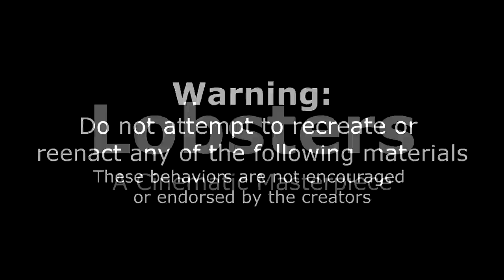BIG Lobster Mukbang / Challenge! How To Eat Lobster | What Does Lobster Taste Like? Atlantic Lobster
Who doesn't like Lobster? Well, maybe people who have never had it!! Tune in as we eat, review, and enjoy some lobster!

Send me stuff to eat/review :) :
Joel Hansen